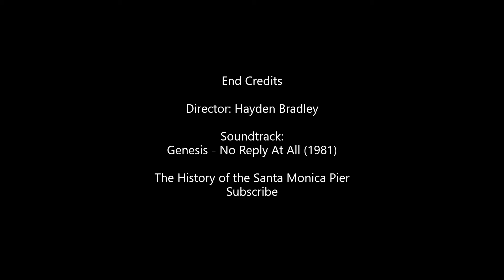The History of the Santa Monica Pier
I have also been here as well, I do not remember it, but I've been all the way out to the end of the pier just like Forrest Gump. The last stock footage clip showing all the people was very recent, that just shows how crowded California has gotten.

Episode 13 of The History of the Greater Los Angeles